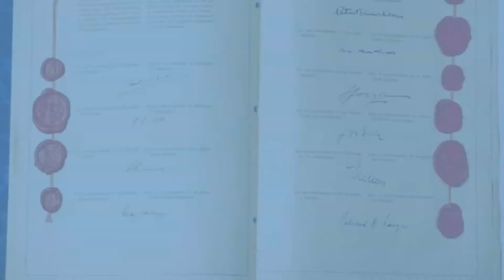The right to life: Article 2 of the European Convention on Human Rights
[ENG] The Right to life, as enshrined in the Article 2 of the European Convention on Human Rights, is the first and most fundamental human right of all, and the condition for the exercise of all others.

🎥 The Human Rights Director of the Council of Europe, Christophe Poirel, explains the importance of Article 2 of the ECHR in times of pandemic crisis.

[FRA] Le Droit à la vie, tel qu'il est inscrit dans l'Article 2 de la Convention européenne des droits de l'homme, est le premier et le plus fondamental des droits de l'homme, et la condition d'exercice de tous les autres.

🎥 Le Directeur des droits de l'homme du Conseil de l’Europe, Christophe Poirel, explique l'importance de l'Article 2 de la CEDH en temps de crise pandémique.